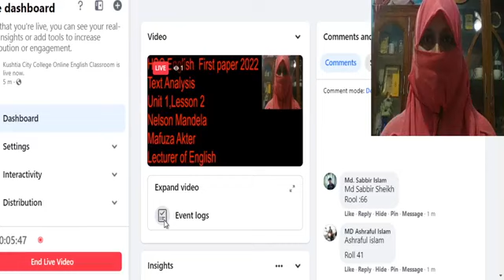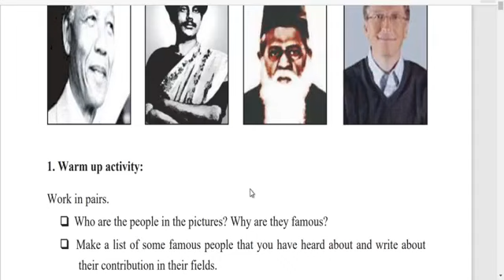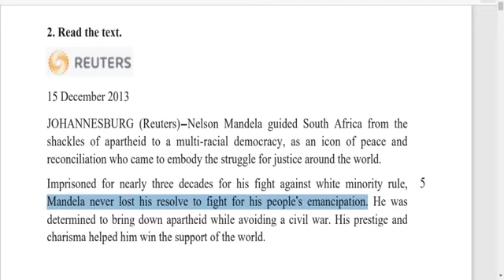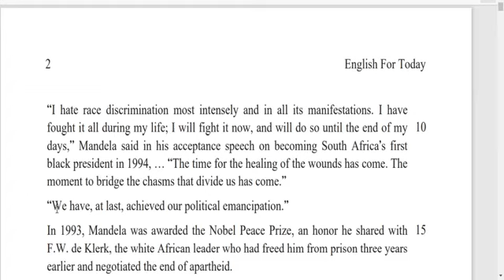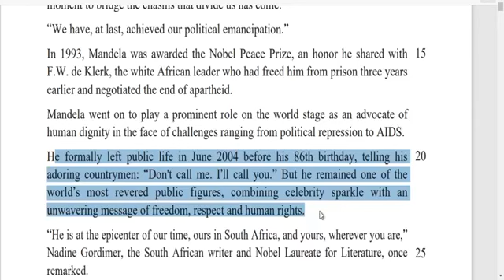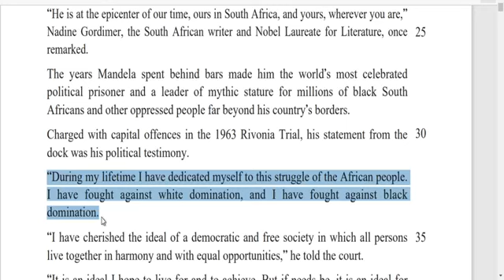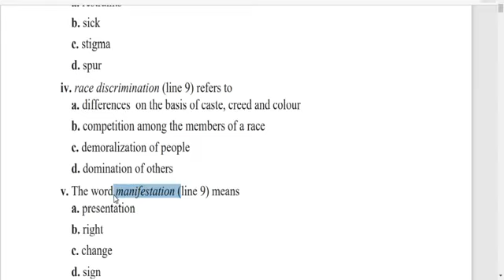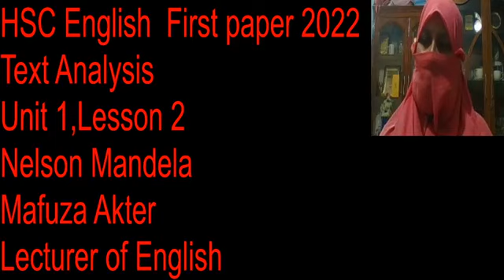Text analysis part 1 unit 1, lesson 2 Nelson Mandela|| HSC TEXT||Learning English With Mafuza Ma'am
Nelson Rolihlahla Mandela was a South African anti-apartheid revolutionary, political leader and philanthropist who served as the first president of South Africa from 1994 to 1999. He was the country's first black head of state and the first elected in a fully representative democratic election.
Born: July 18, 1918, Mvezo, South Africa
Died: December 5, 2013, Houghton Estate, Johannesburg, South Africa
Spouse: Graça Machel (m. 1998–2013), Winnie Mandela (m. 1958–1996), Evelyn Mase (m. 1944–1958)
Children: Zindziswa Mandela, Zenani Mandela, MORE
Education: University of South Africa (1989